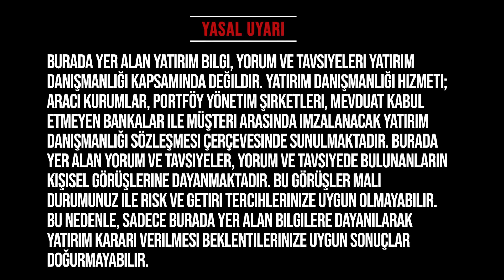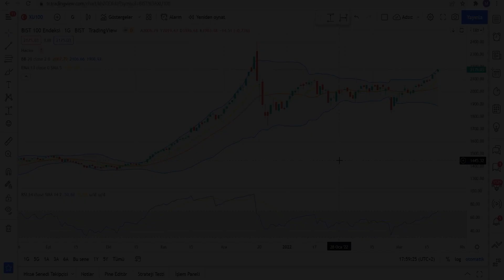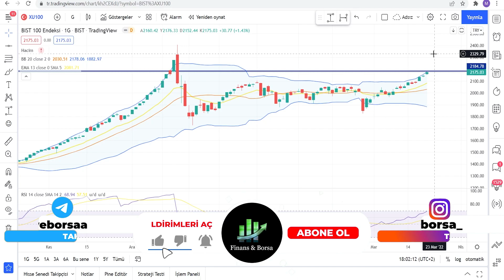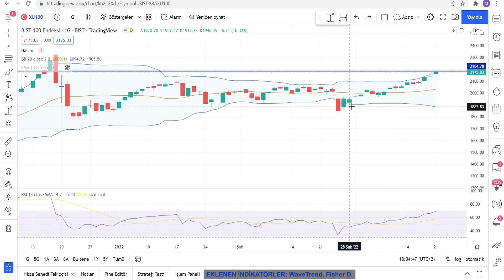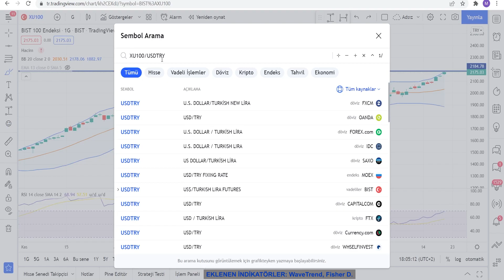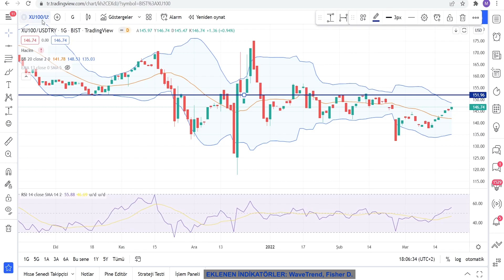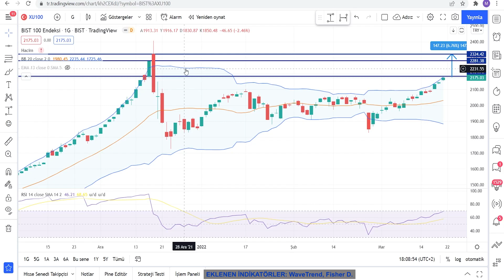BORSADA ANİ BİR SIÇRAYIŞ BEKLİYORUM ! DİKKAT EDELİM !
Borsa ne olacak  Endeks ne olacak  Piyasalar yükselir mi  Hisse senetleri ne olacak piyasa yorumları piyasa analizleri

00:00 Giriş
01:00 Borsa Yorumları Piyasa Analizleri

Eğitim Serileri